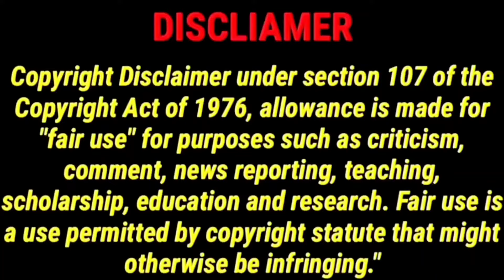தக்காளி Vera level Oru Mystery Thriller Movie Silence 2 TheNightOwlBarShootout Review | CriticsMohan